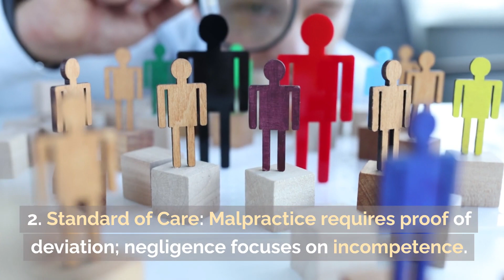Medical Malpractice vs. Medical Negligence Queens NY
Medical Malpractice vs. Medical Negligence
"Medical malpractice" and "medical negligence" are not the same, though they both involve healthcare errors.
Key Differences:
1. Intent: Malpractice is intentional; negligence is not.
2. Standard of Care: Malpractice requires proof of deviation; negligence focuses on incompetence.
Understanding these differences can be crucial for your legal case.